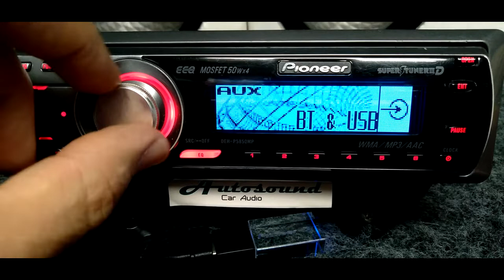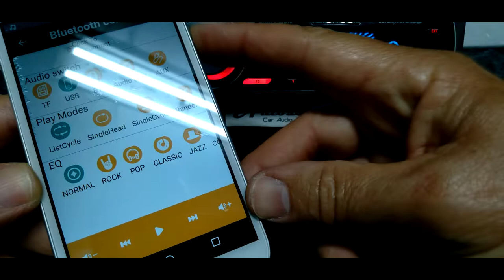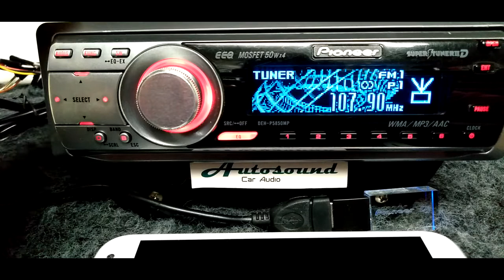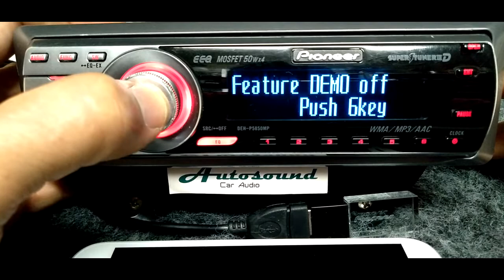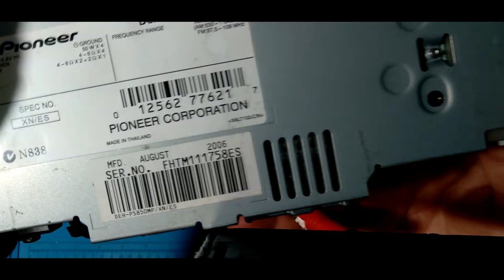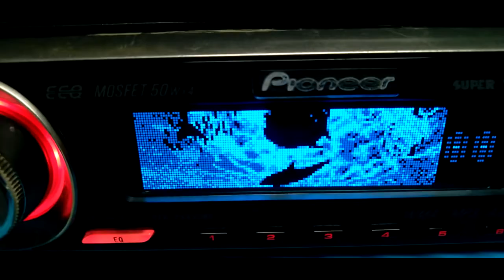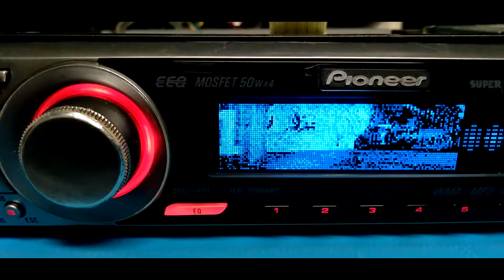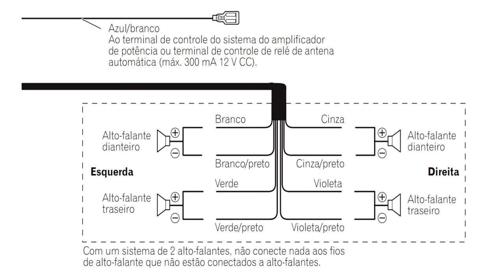PIONEER GOLFINHO DEH-P5850MP c/ BLUETOOTH & USB O clássico Old School mais tradicional e atualizado.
A marca mais consagrada em som automotivo Pioneer como um dos modelos mais requisitados para um som de qualidade o DEH-P5850MP mais conhecido pelos seus graficos como Gofinho.